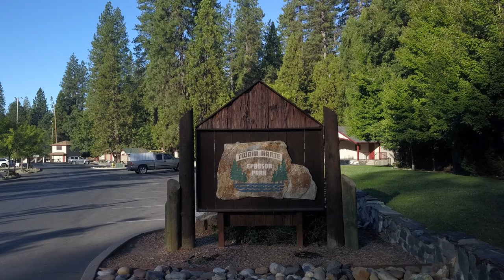Fernando Presents … Around Twain Harte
Summertime in Twain Harte, California.